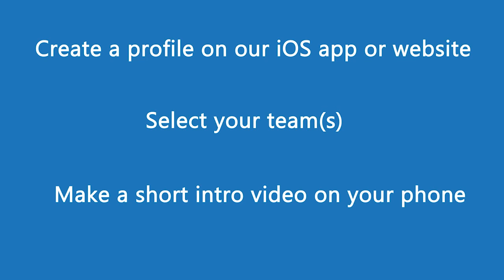North Carolina Players Show - Wake Forest & NSCU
Former North Carolina Tar Heel player and coach Matt Doherty is joined by former Tar Heel George Lynch and the two talk about UNC's recent win over Wake Forest and the upcoming game against North Carolina State.

To host a players show or appear on a players show, simply create a profile on Fan Media’s iOS app or website, select your team(s) and make a short intro video on your phone. Former players, reporters, and super fans use our Get Verified feature and make an intro video. Our mobile newsroom staff will reach out.